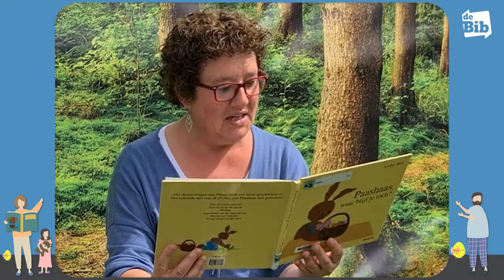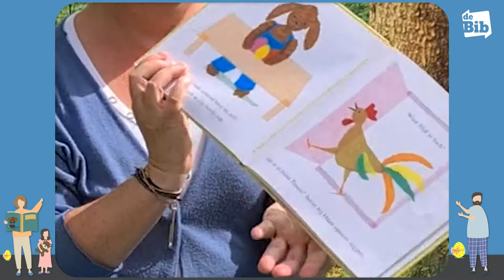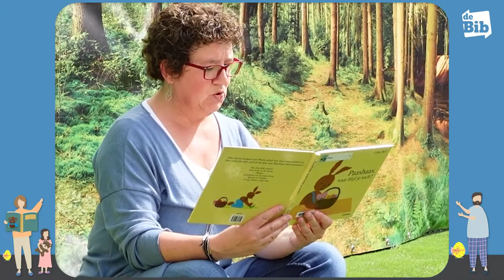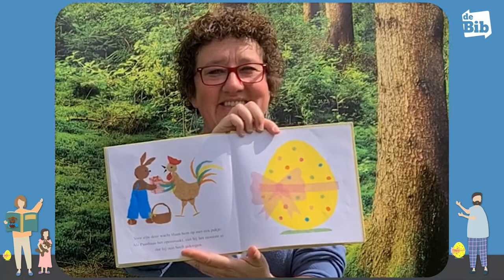Paashaas, waar blijf je toch? ~ Coby Hol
Voorleesfee Ann vertelt ons een leuk verhaaltje over ... de paashaas!

"Paashaas schildert het ene ei na het andere. Hij gaat door tot alle eieren klaar zijn. Paashaas vindt alle eieren even mooi. "Ik kan er niet één missen," zucht hij. "Ik hou ze gewoon allemaal zelf."
- Coby Hol -

► uit: Paashaas, waar blijf je toch? ~ Coby Hol (De Eenhoorn)
► voor kinderen vanaf 3 jaar
► Wil je dit boekje thuis zelf (voor)lezen? Ga dan langs de bib en leen het uit
Veel leesplezier!